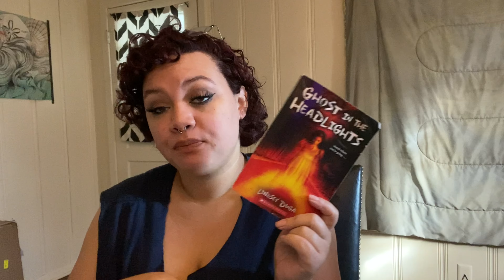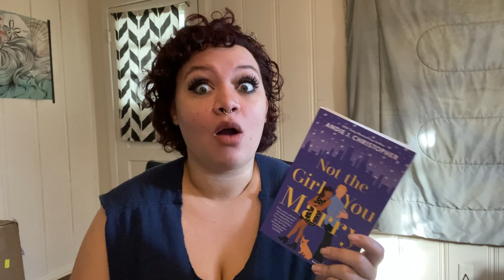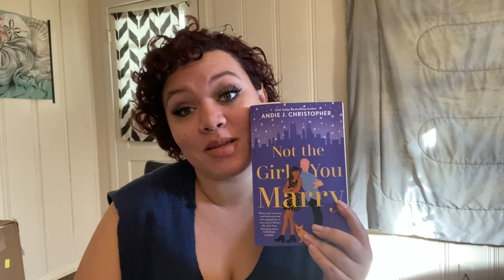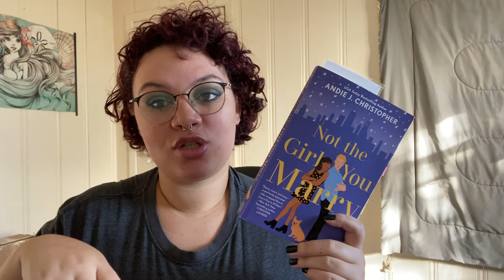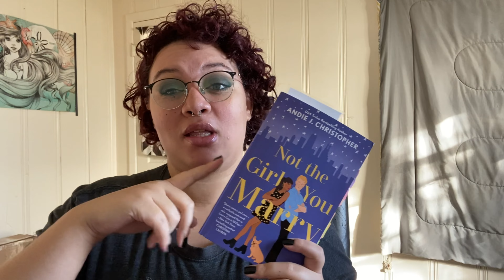November and First of December Vlog